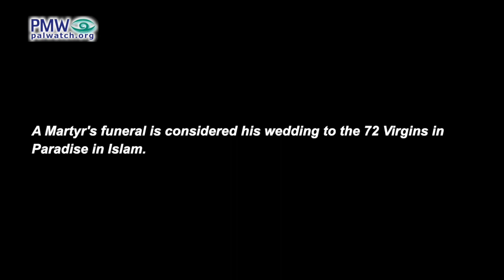Father of terrorist Martyr: He moved forward his “wedding” to a “wedding” in Paradise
Father of terrorist Abd Al-Jawad Saleh: “We were left with three [children] in his place, and the three will go as ransom for Palestine, and every inch of Palestine. Allah willing, we’ll all follow his path and his mission. Allah willing, we’ll all go as Martyrs following him. Happy is he. This year we were supposed to accompany him as a groom to his wedding. Praise Allah, he moved it forward and we accompanied him as a groom [in Paradise].”
[Official PA TV News, July 8, 2023]

A Martyr's funeral is considered his wedding to the 72 Virgins in Paradise in Islam

Abd Al-Jawad Saleh – 24-year-old Palestinian terrorist who was shot and killed while participating in violent confrontations against Israeli civilians and soldiers outside of Umm Safa near Ramallah on July 7, 2023.